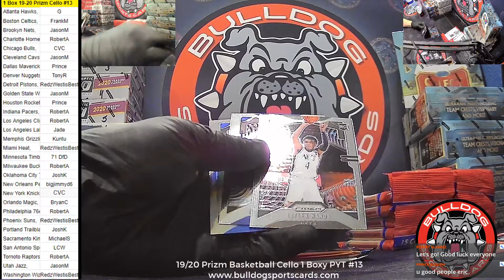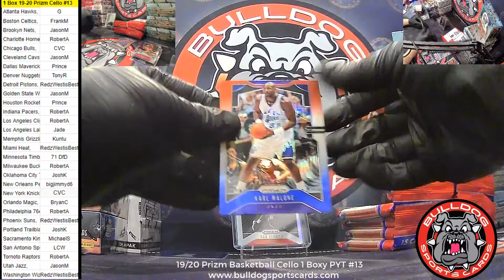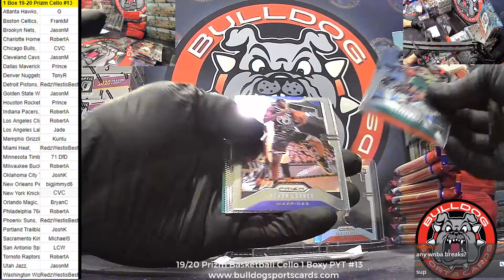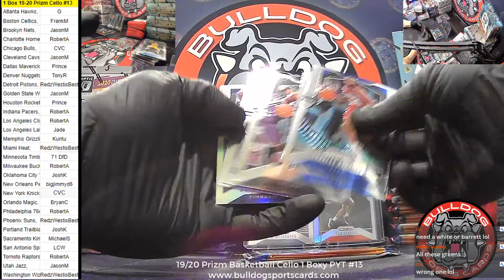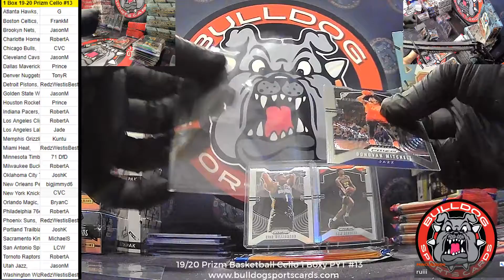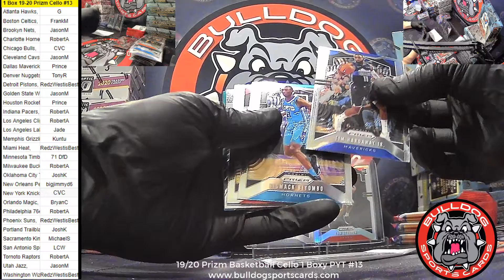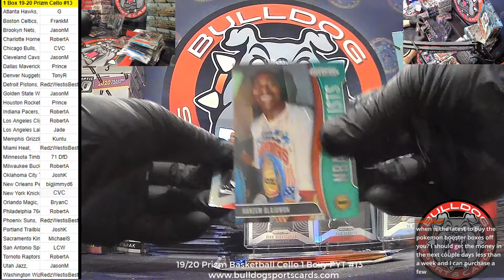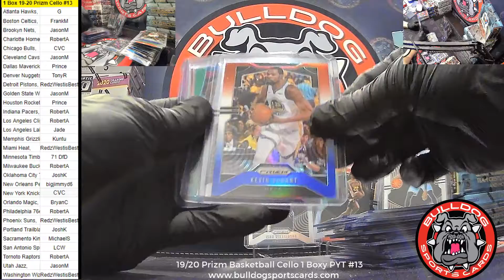19 20 1 Box Prizm Cello PYT #13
19 20 1 Box Prizm Cello PYT #13